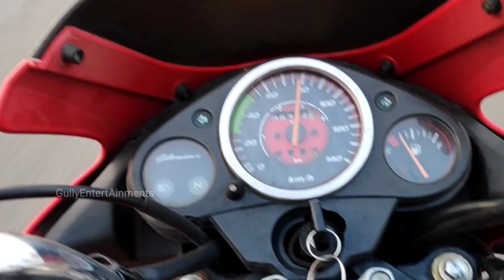The Lays (Telugu) Short Film || Gully EntertAinments || Thammudu Funny Spoof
Hey Guys here is our new video The Lays in which we made Thammudu "Travelling Soldier" song spoof, as well there is a twist at the end of the video. Hope you Guys Enjoy & Love it.

Cast :
Sai Chaitanya Gudise
Sai Charan Gaddam
Ganesh

Written & Directed by Kalyan Gudise

Thank you & Support us ❤